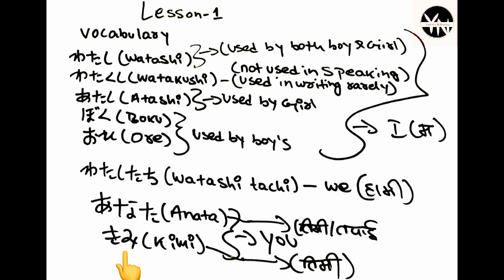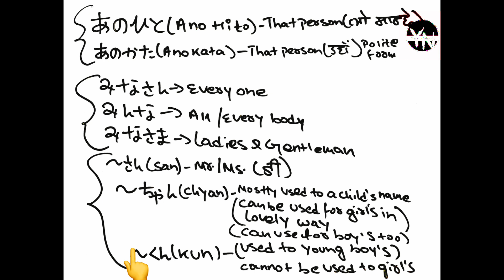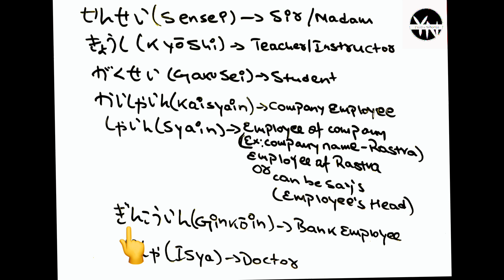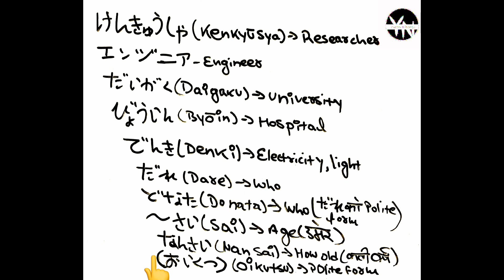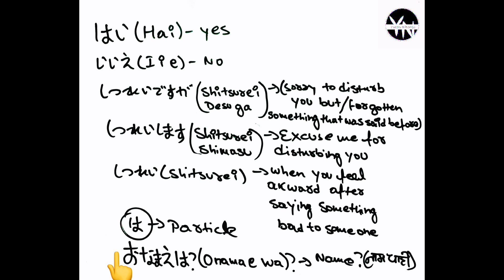Minna no Nihongo | Vocabulary | Lesson 1 | in Nepali (Word Meaning)Japanese language with details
Minna no Nihongo || Vocabulary || Lesson 1 | in Nepali | Japanese language with details
If you don’t understand how to do homework or Rensyu B mondai then this video is for you..!
    Before doing this you have to get knowledge about Rensyu A and vocabulary.. so i recommend to learn properly the start of lesson and then do practice this as homework…
Vocabulary (Word Meaning) lesson 1 Kotoba no imi

The official name of our instutute is Dynamic Education (KIEC) ..

Minna no nihongo practice test
Minna no nihongo exercise book answers
Minna no nihongo renshuu answers
Minna no nihongo renshuu b answers
Minna no nihongo all renshu
Minna no nihongo Vocabulary